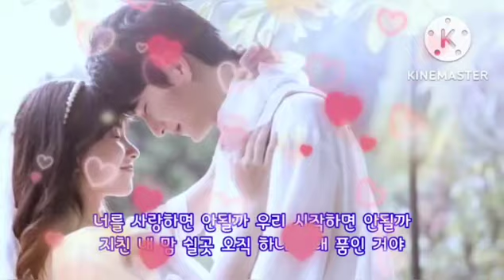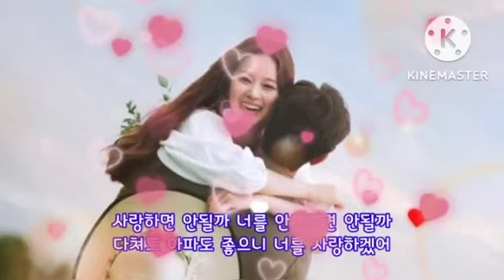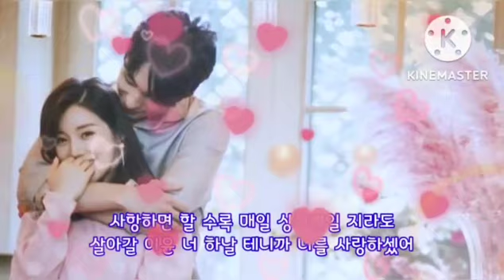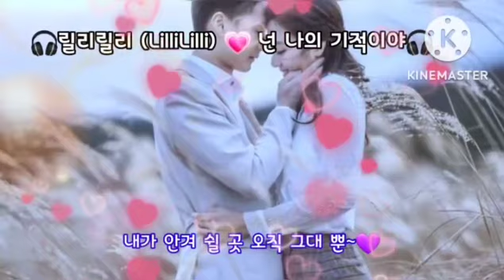🎧릴리릴리 (LilliLilli) 💗 넌 나의 기적이야🎧